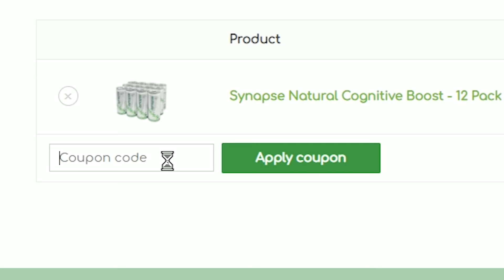"Wild Games... IN MY VIDEOS?!" [Hearthstone Mishaps 18 - REUPLOAD]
A Wild Only dedicated video! These can be fun sometimes.